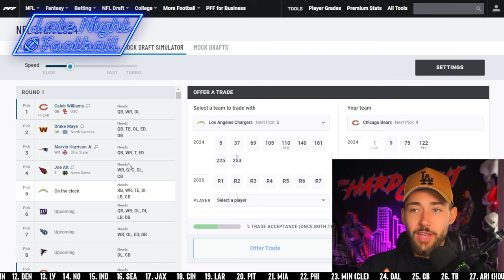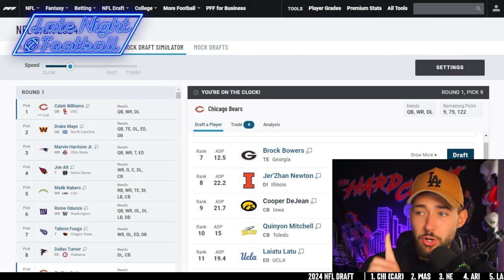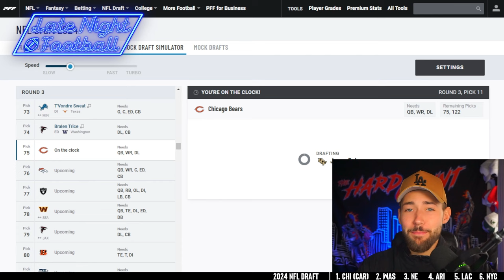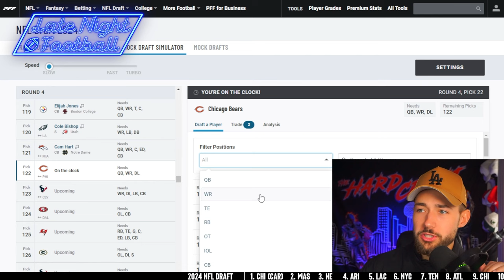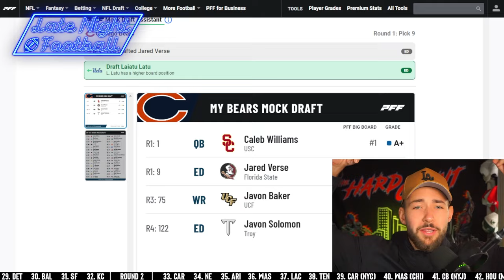How the Chicago Bears Win the NFL Draft: 7 Round Mock Draft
Today Cade uses his Couch GM Skills to construct the best rookie class possible for the Chicago Bears.

0:00 - Howdy everyone / Intro
0:20 - Round 1
1:41 - Round 3
2:40 - Round 4